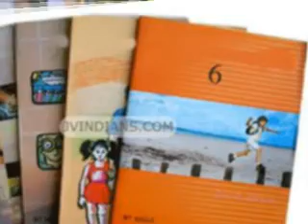books for sale